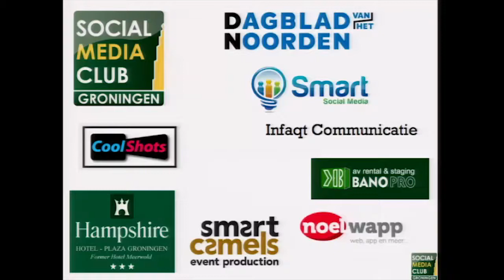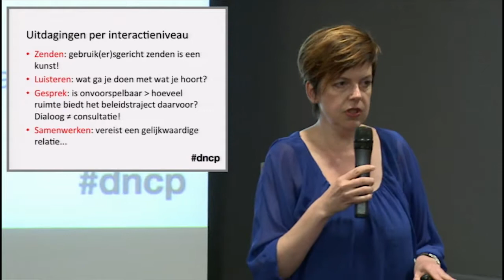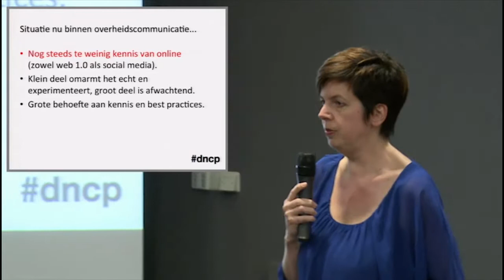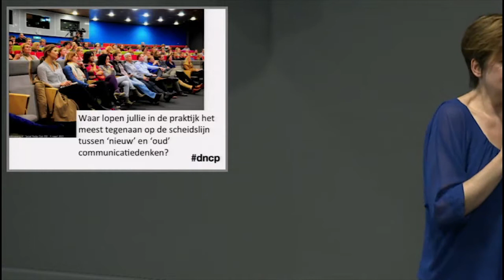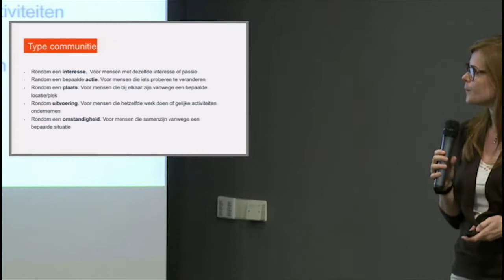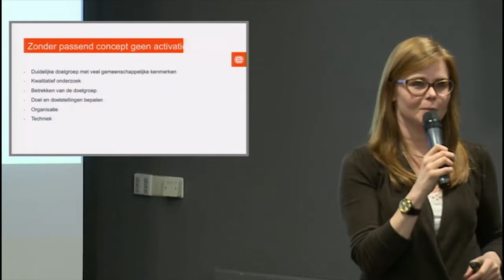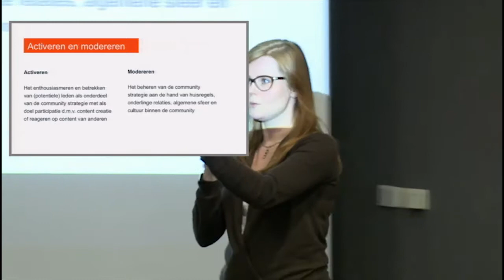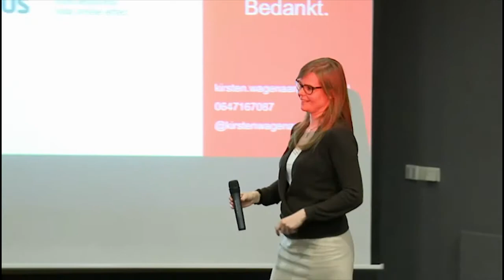SMC050 #13 - "De toekomst van communicatie" - Renate Verloop & Kirsten Wagenaar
SMC050 #13 (14 april 2013) - "De toekomst van communicatie" - Renate Verloop & Kirsten Wagenaar